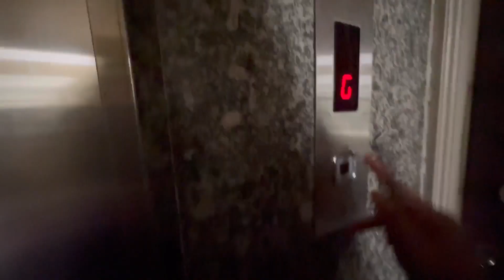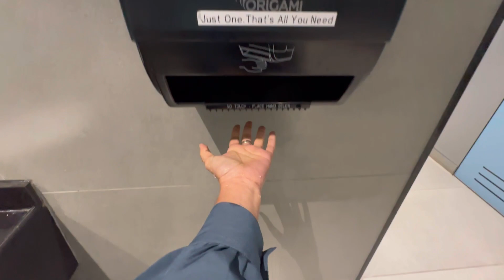Going to home|Mini office vlog| Full day jn office